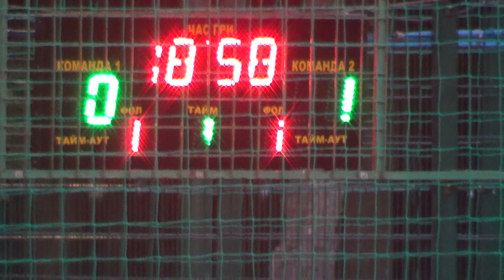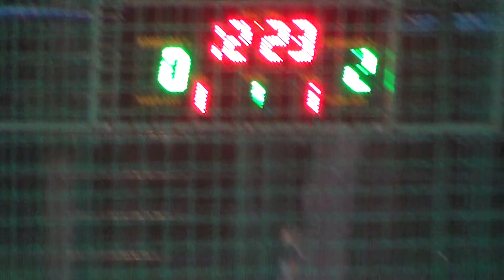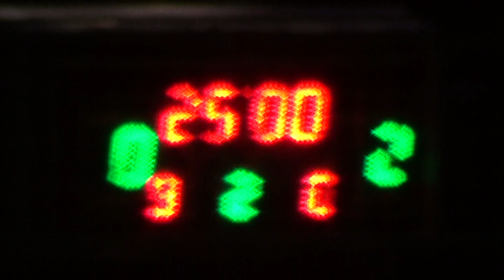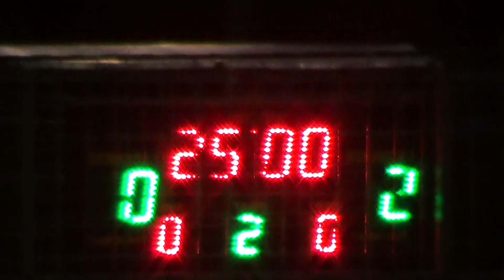Ursus Optio – Р2Н 1